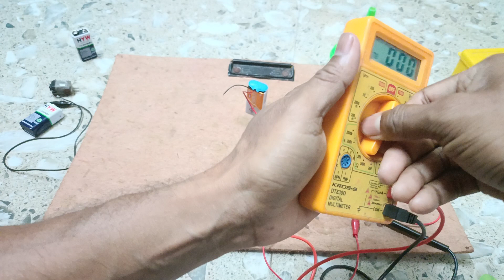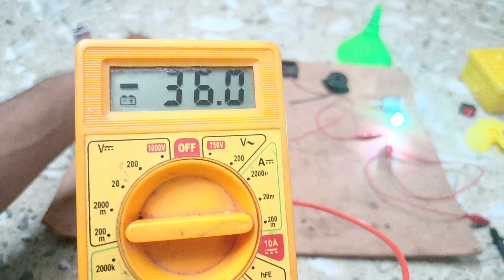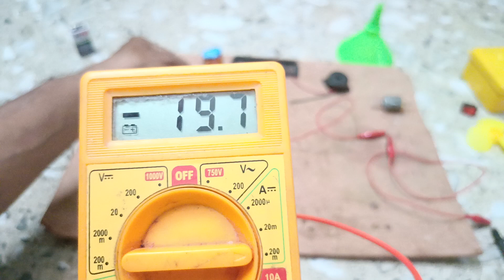HO W TO MEASURE DC CURRENT IN DIGITAL MULTIMETER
To measure DC current using a digital multimeter (DMM), follow these steps:

1. **Select the Current (Amps) Function**: Turn on your digital multimeter and set the dial or select the appropriate function for measuring current (Amps). This setting is usually denoted by the symbol "A" or "mA" for milliamps.

2. **Set the Range**: Choose the appropriate current range based on the expected current of the circuit you are measuring. For example, if you expect the current to be around 100 milliamps (mA), select the mA range on the multimeter.

3. **Turn Off Power**: Before connecting the multimeter to the circuit, ensure that the power to the circuit is turned off to prevent damage to the multimeter or injury.

4. **Connect the Leads**:
   - For measuring current, you typically need to break the circuit and insert the multimeter in series with the circuit. This means you need to open the circuit and connect the multimeter in between.
   - Connect the red lead (positive lead) of the multimeter to the positive side of the circuit, and the black lead (negative lead or common lead) to the negative side.
   - Make sure you are connecting the multimeter in the correct direction, respecting the polarity of the current flow.

5. **Read the Measurement**: After making the connections, turn on the power to the circuit. The multimeter will display the measured current in amps (A) or milliamps (mA), depending on your selected range. If the current exceeds the selected range, the multimeter will display an overload indication.

6. **Turn Off Power and Disconnect**: Once you have obtained the measurement, turn off the power to the circuit and disconnect the multimeter from the circuit.

7. **Reset the Multimeter**: Always return the multimeter to the voltage measuring mode or the off position after use to preserve battery life.

Important Notes:
- **Fuse Protection**: Some multimeters have a fuse in the current measurement circuit to protect the multimeter and the circuit under test. Make sure you use the correct range to avoid blowing the fuse.
- **Polarity**: Pay attention to the polarity of the current flow. Connecting the multimeter leads incorrectly can damage the multimeter or give incorrect readings.
- **Safety**: When working with electrical circuits, follow safety protocols such as wearing appropriate personal protective equipment (PPE) and working in a safe environment.

By following these steps and safety precautions, you can accurately measure DC current using a digital multimeter.